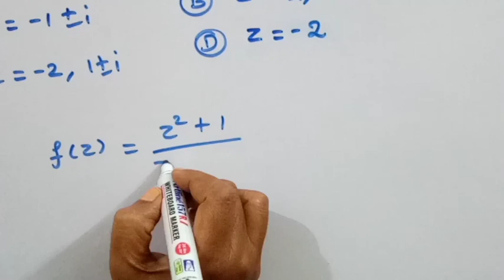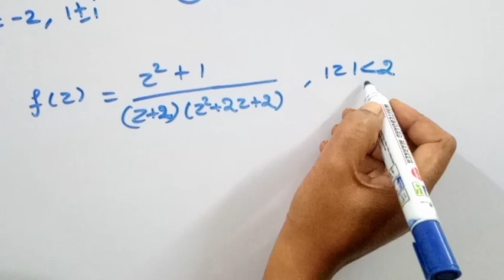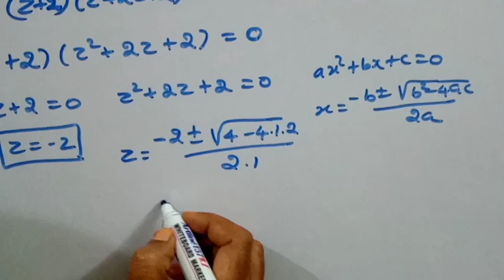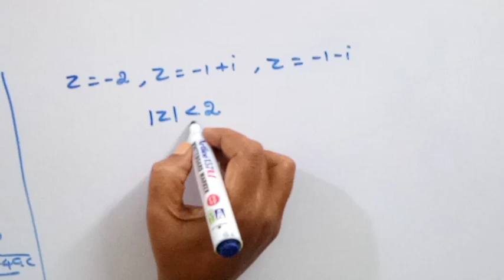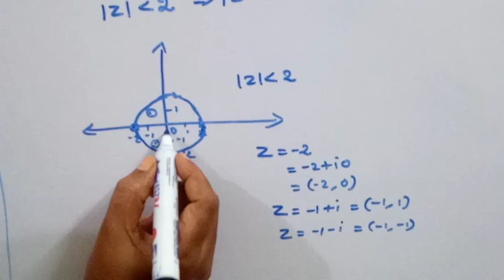TNPSC/COMBINED STATISTICAL SUBORDINATE SERVICE EXAM/MATHEMATICS/PREVIOUS QUESTION AND IT'S SOLUTIONS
In this video we have discussed complex analysis singular points of the given function with i in the region